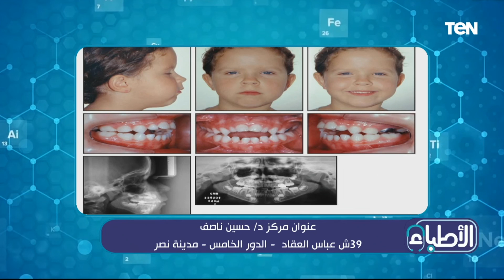متى يحتاج الطفل لـ "تقويم الأسنان"؟.. د. حسين ناصف يجيب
الأطباء - جزء من حلقة الخميس 14 سبتمبر 2023، ولقاء مع د. حسين ناصف، استاذ تقويم الأسنان بكلية الطب جامعة الأزهر، مع د. أحمد عبد الرحيم، والحديث حول "العضة الأمامية" و"بروز الفك العلوي" وطرق علاجهم